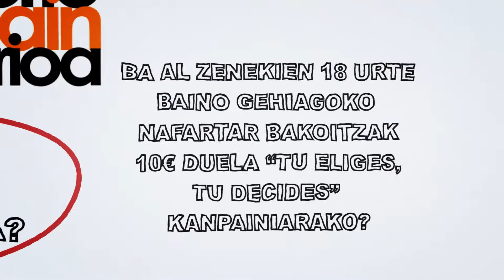TU ELIGES TÚ DECIDES EUSKERA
2013KO "Tú Eliges Tú decides" kanpainan parte hartu izan genuen"